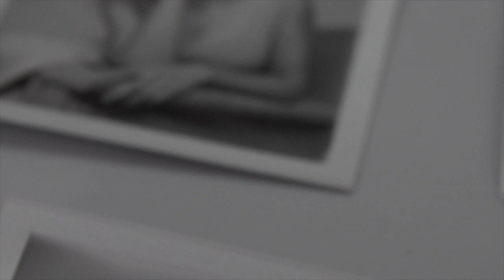Deepika Padukone for ES Magazine | BTS | Cover shoot